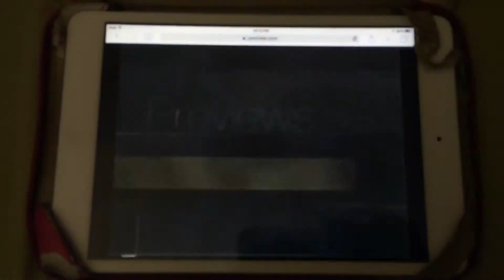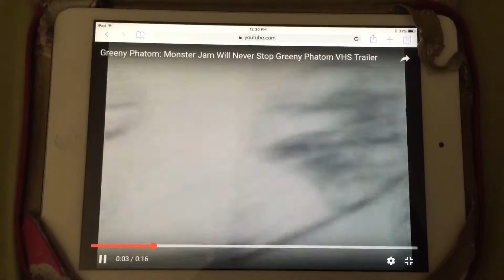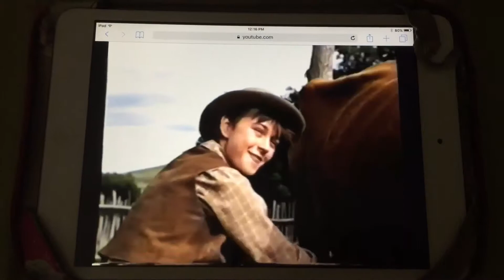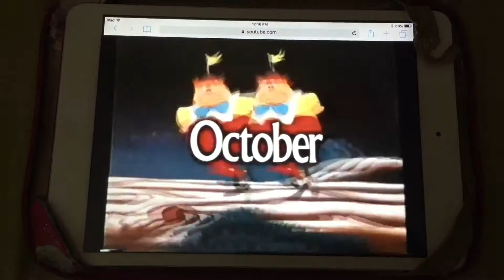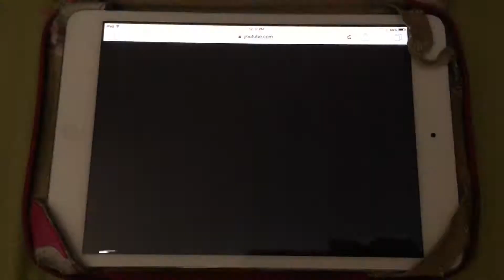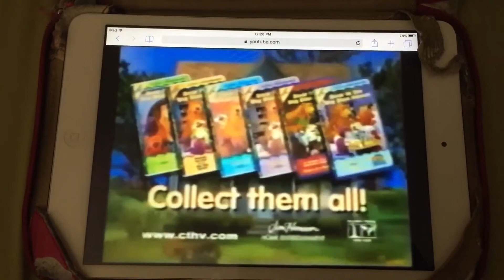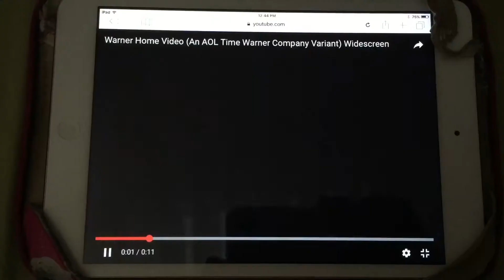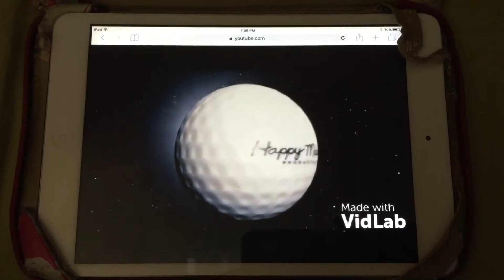Opening to The City Programming Presentation HomeMade VHS